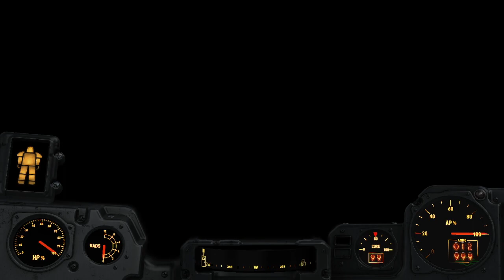[Fallout 4] Part 19 Nuka World DLC Main Questing Part 1